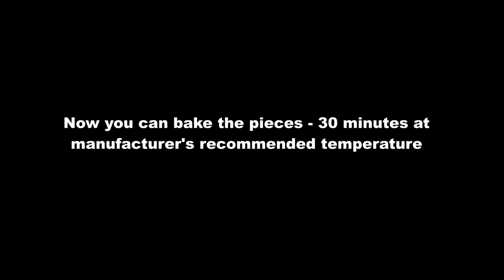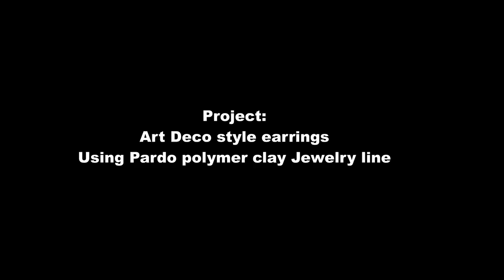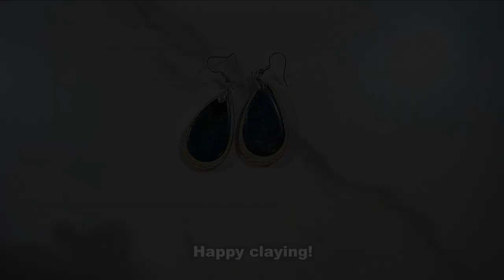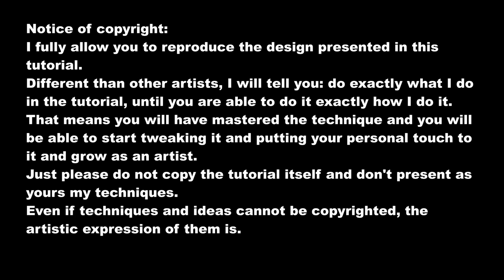Labradorite effect - bonus Art Deco earrings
A great labradorite/spectrolite effect polymer clay and UV resin tutorial using magnetic powders and Pardo polymer clay.

I buy my Premo, Cernit, Pardo and Fimo clays and many other supplies from PolyClay Play.